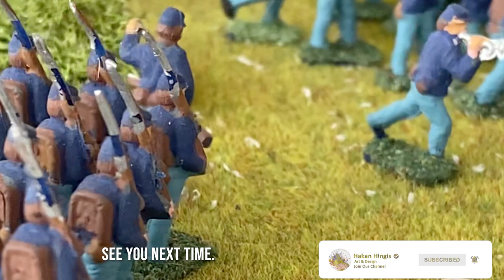Collectables Episode 7 - Vintage Airfix HO-OO scale American civil war figures - Part 1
Collectables Episode 7  - Vintage Airfix HO-OO scale American civil war figures - Part 1 by oceanwiz

Here is Episode no.7 of vintage collectables series. In this video, I will show you vintage Airfix figures were used in 5x dioramas.
HO-OO scale (1/72)
They are hand-painted.
Airfix was a leading British plastic scale model kit manufacturer. Featured figures in this episode from Airfix 1/72 scale kits No.S12 & S13 from 1960/70s